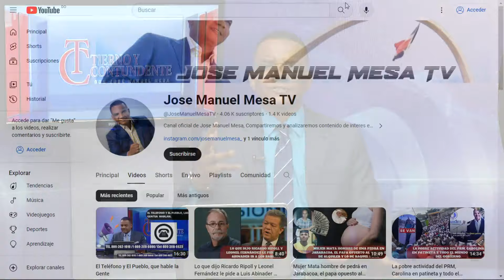Ningún pueblo reelige el hambre